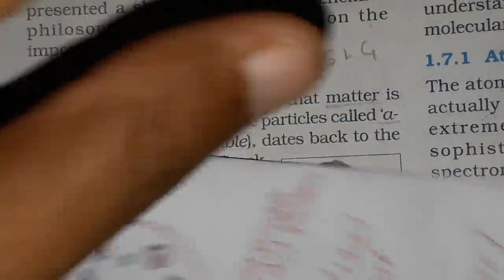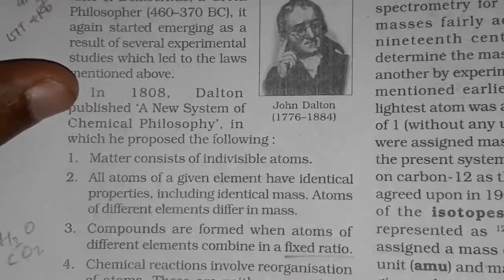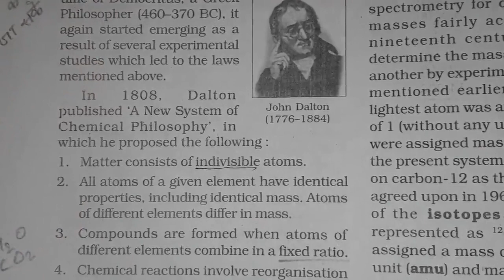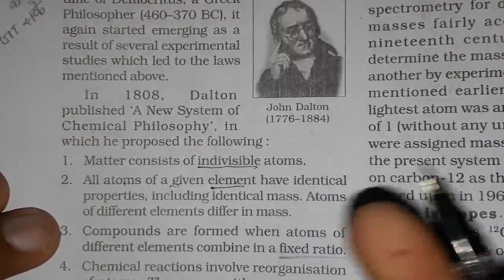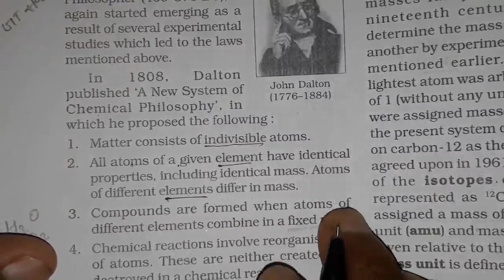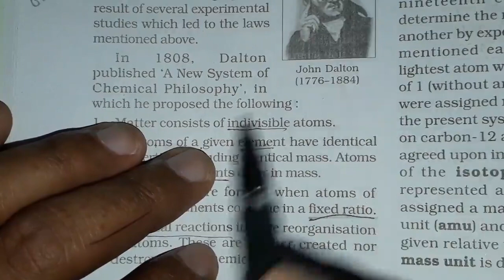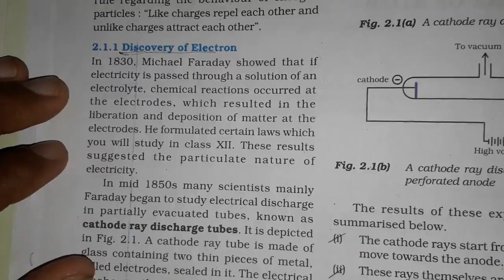ELECTRONICS Lecture 01